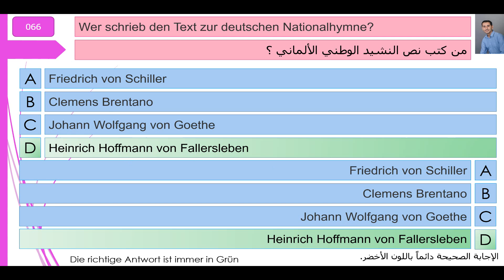فحص الجنسية الألمانية 066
Der Einbürgerungstest 066